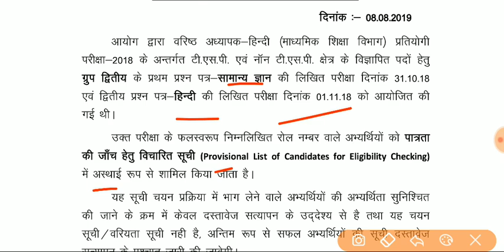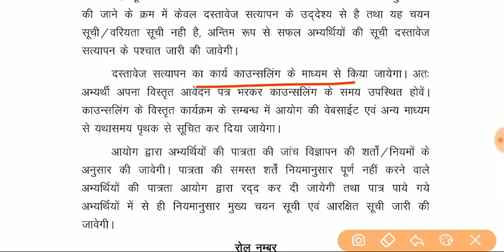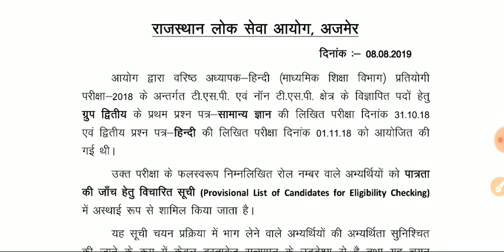Rpsc 2nd Grade हिन्दी का Result घोषित√👍by Dr Ajay choudhary